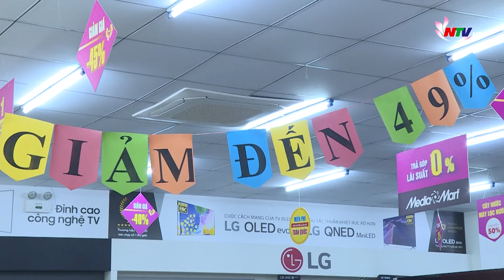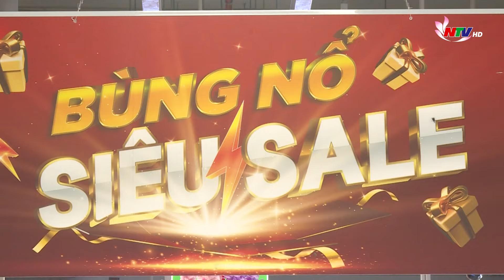Cơn bão giảm giá dịp cuối năm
Chỉ trong 2 tháng cuối năm có ít nhất 3 đợt giảm giá lớn (11/11, Black Friday, 12/12) khiến nhiều người tiêu dùng cảm thấy &quot;quá tải&quot; với hàng loạt chương trình khuyến mại. Từ các sàn thương mại điện tử đến các siêu thị, cửa hàng lớn nhỏ. Những bảng hiệu giảm giá &quot;khủng&quot; 50%, 70% khiến người tiêu dùng đổ xô săn sale, tạo nên không khí sôi động cả online lẫn offline.